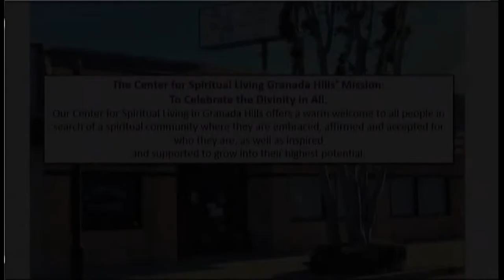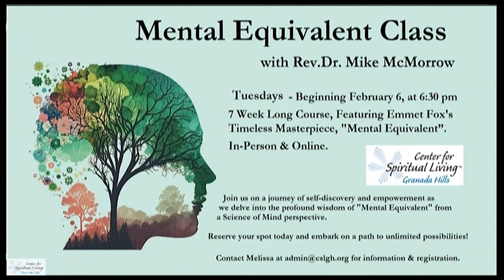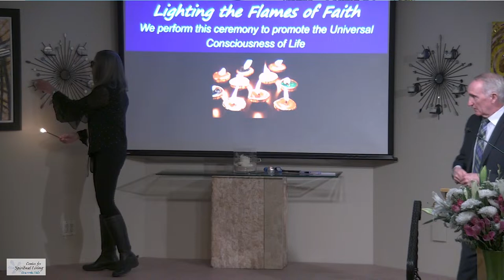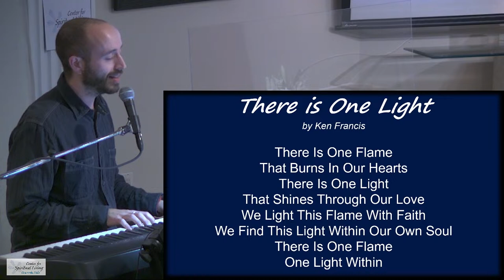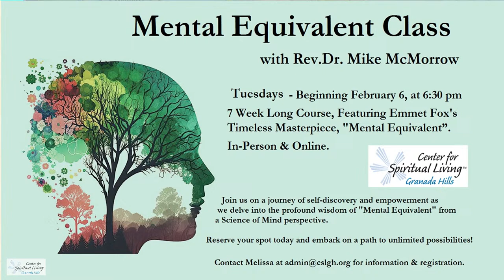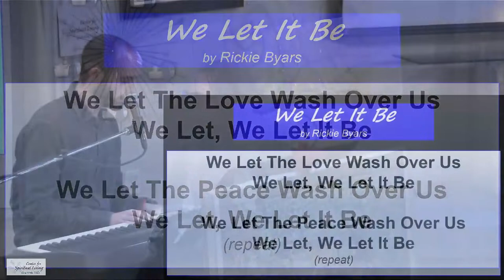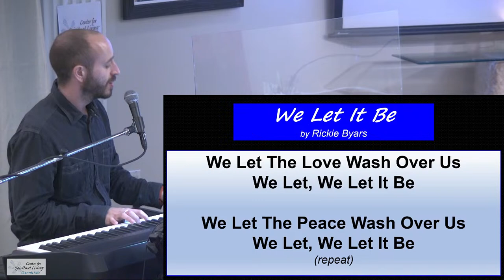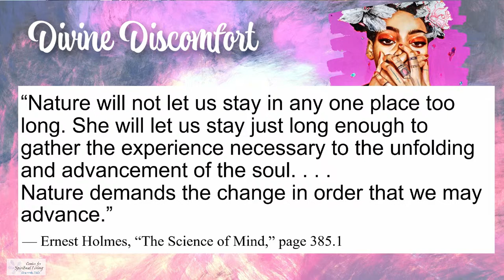"Lessons in Uncomfortability" Rev. Dr. Michael McMorrow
Preacher: Rev. Dr. Michael McMorrow
Categories: Sunday Service
Location: CSLGH, 17622 Chatsworth St., Granada Hills, California, 91344